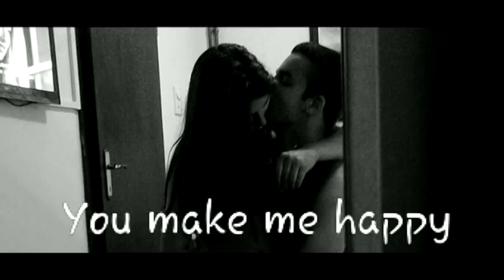Maja i Lazar! ♥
Video by: CYBER Photography (Stefan Nikolić)
Tehnicka Podrska: Ž i S servis - Prilužje

              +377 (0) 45 / 53-1998 * Stefan

Song: Dragana Mirkovic - Jedino moje